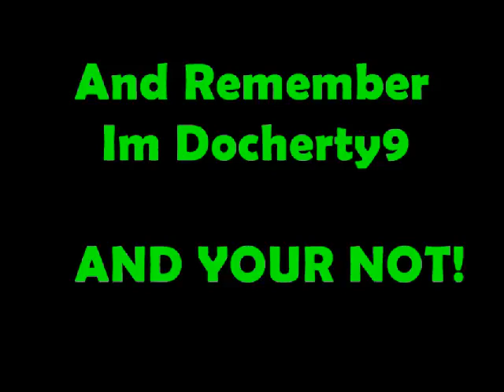The Days That Shook The World - Rangers Fc